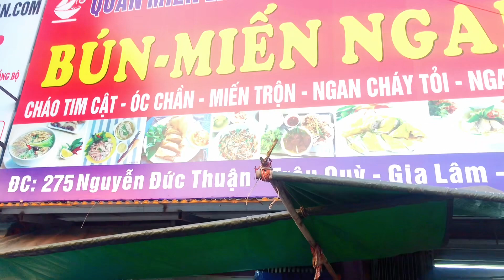Hà Nội phố#Quán ăn tối và đêm bún, miến ngan ở Trâu Quỳ, Gia Lâm, Hà Nội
Hanoi street#Dinner and night noodles, vermicelli in Trau Quy, Gia Lam, Hanoi